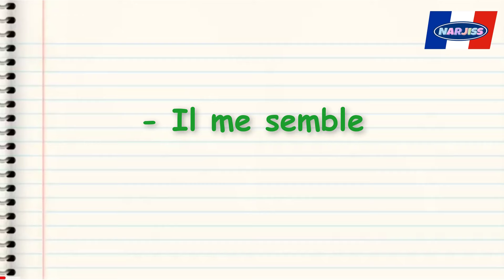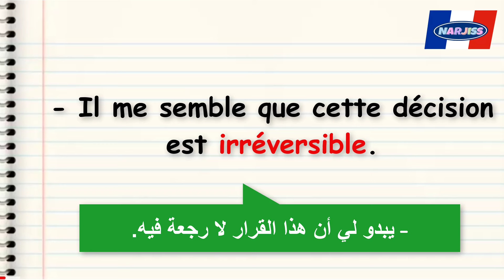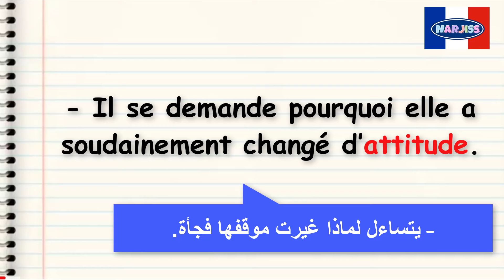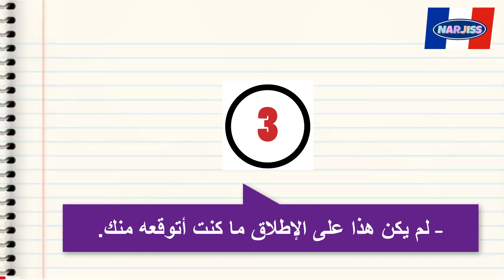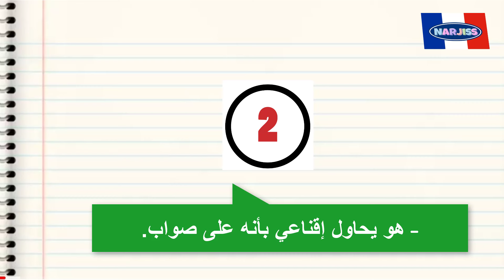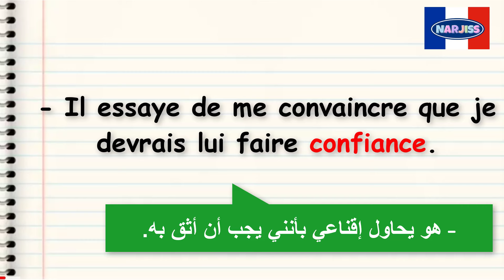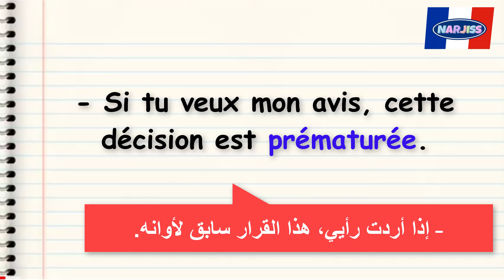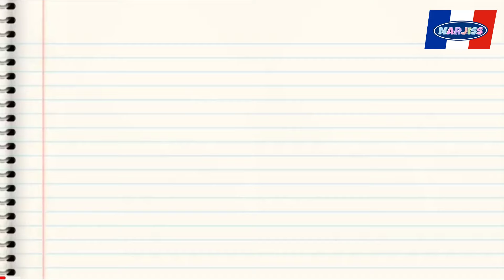الكلمات الفرنسية الشائعة في الحياة اليومية التي تحتاج لمعرفتها (8)